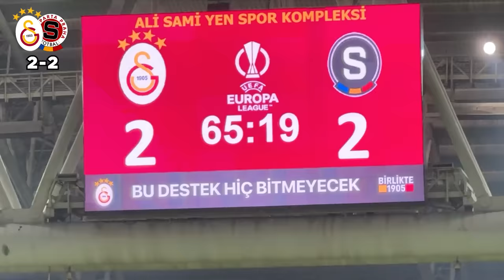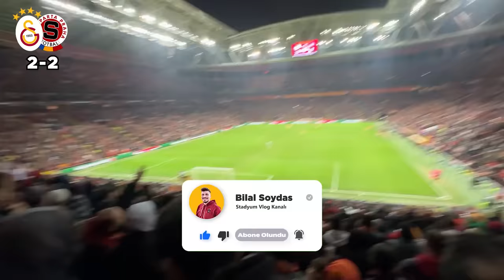ICARDI SON DAKİKA ATIYOR STADYUM YIKILIYOR MÜKEMMEL ATMOSFER | Galatasaray 3-2 Sparta Prag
Bu videoda Galatasaray 3-2 Sparta Prag Avrupa Ligi karşılaşmasını Rams Park Stadyumunda kuzey alt ultrAslan tribününde izlemeye gidiyoruz. Kuzey alt tribününün atmosferini , Kerem Demirbay, Dries Mertens’in  ve Mauro İcardi’nin son dakika golü , gol sevinçlerimizi ve maçtaki pozisyonları özeti sizlere yaşatmaya çalıştım.